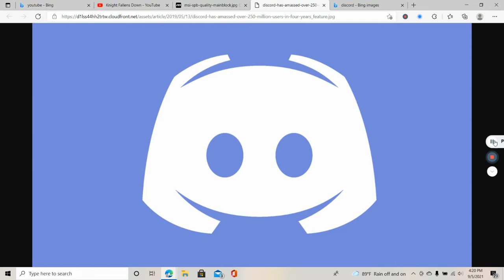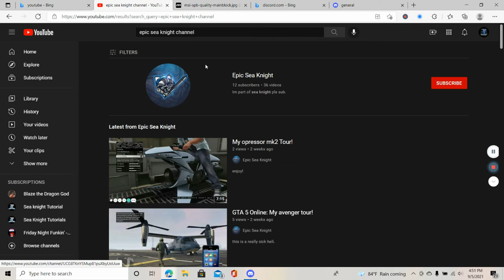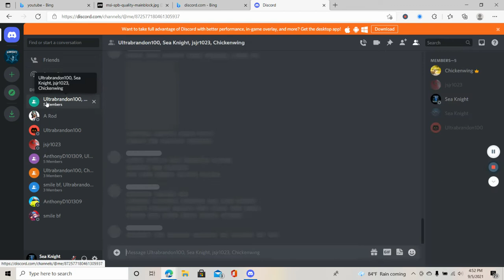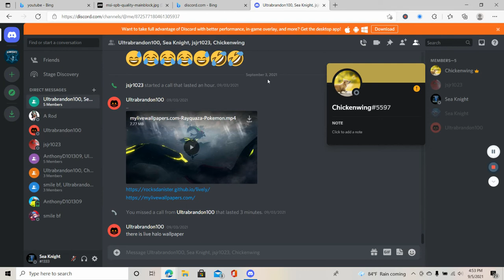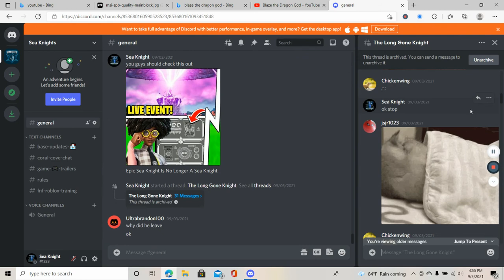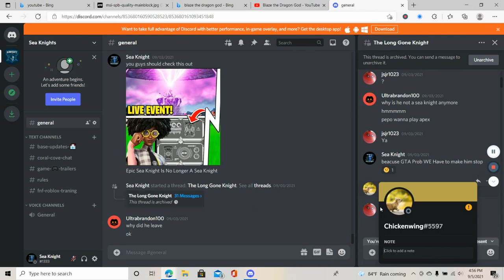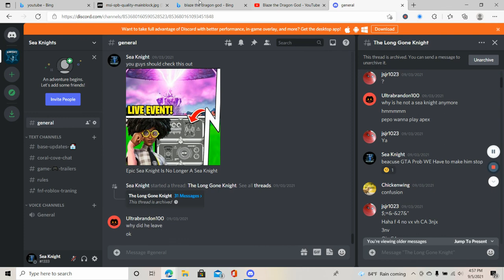Im Going Solo